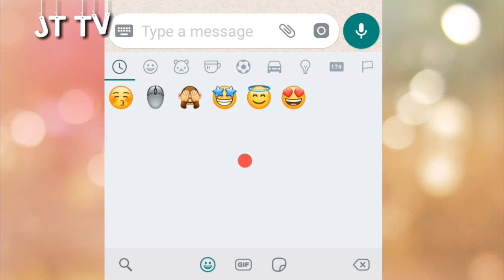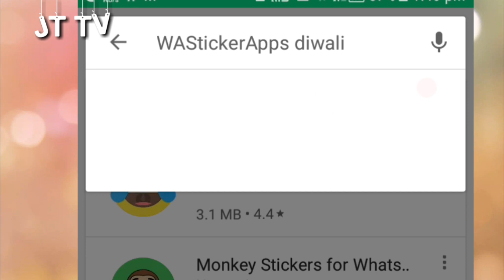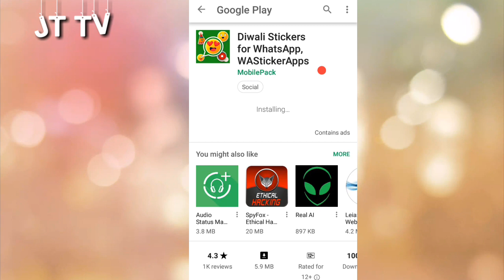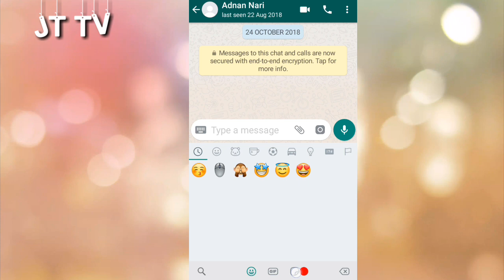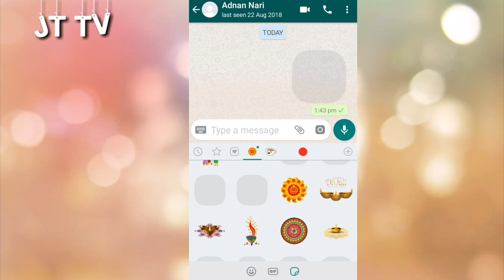How to download Whatsapp happy diwali stickers ||beautiful rangoli designs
download Whatsapp happy diwali stickers ||beautiful rangoli designs free

About Video:
Dosto es video me hum WhatsApp diwali stickers download karenge aur WhatsApp me add karenge. Dosto Whatsapp latest version me Stickers ka feature b aya hai. Jis me apko beautiful Stickers mel jainge.

Diwali Stickers me aap ko happy diwali stickers aur beautiful rangoli designs aur boht saare latest diwali stickers download karne ko mel jayenge aur kisi ko b Aap WhatsApp me send kar sakte hain.